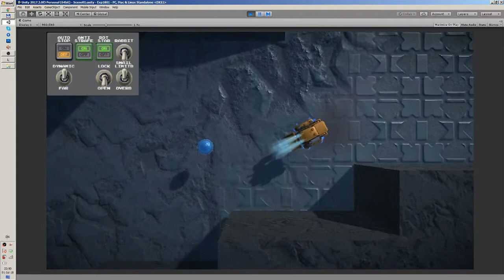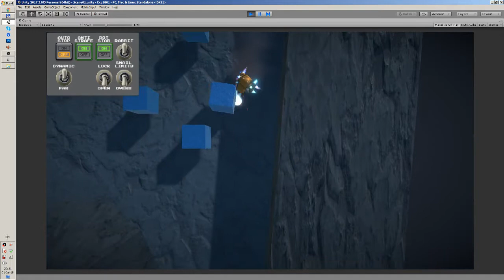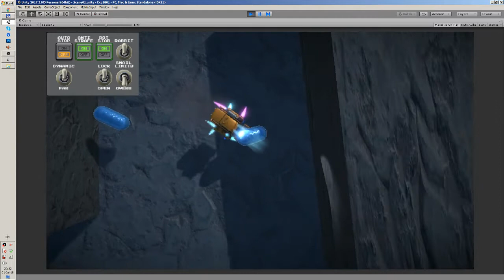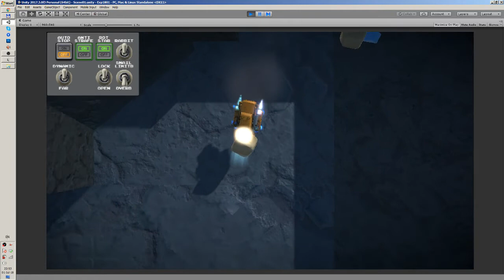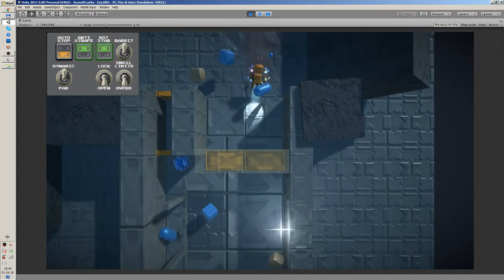KuiperDozers Test 01 Movement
"Kuiper Belt Dozers" video game development work in progrees - test 01: Initial test of ship movement